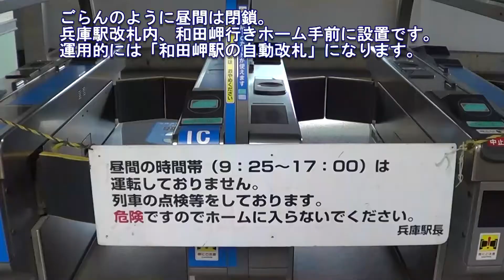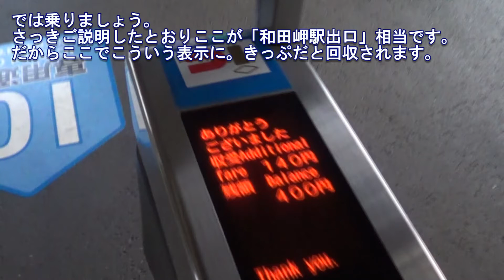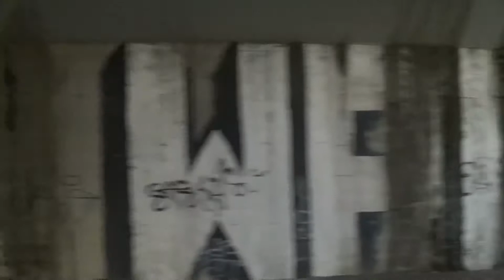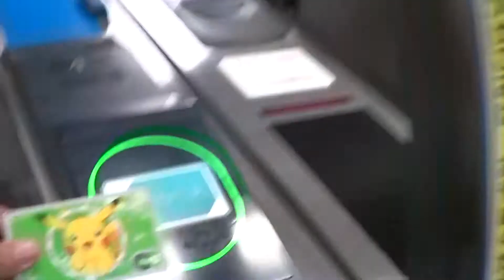[FHD前面展望あり]和田岬線207系運用(20130323) Series 207 EMU on "Wadamisaki Line"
和田岬線207系運用(20130323) Series 207 EMU on aka "Wadamisaki Line"(Portion of Sanyo Line(JR),Hyogo to Wadamisaki)